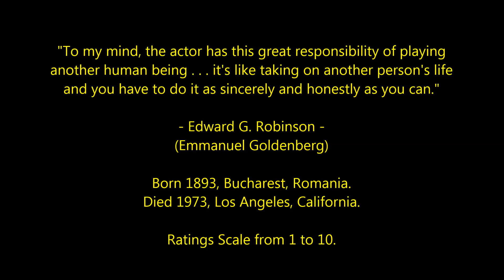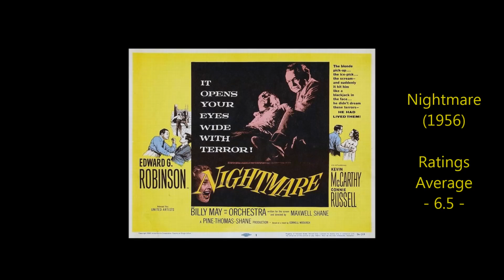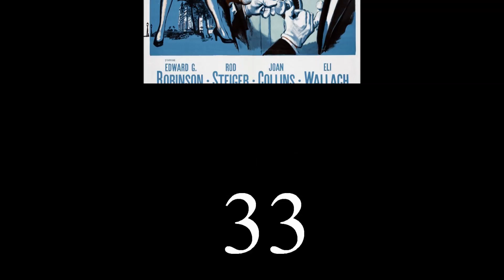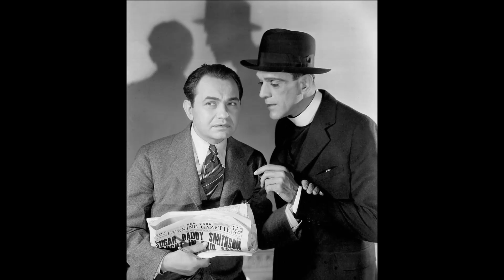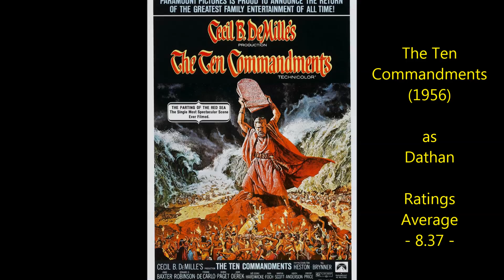Edward G Robinson - 50 Highest Rated Movies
Revised and Expanded. 50 Edward G. Robinson films ranked and rated. 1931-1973
Hollywood Great.